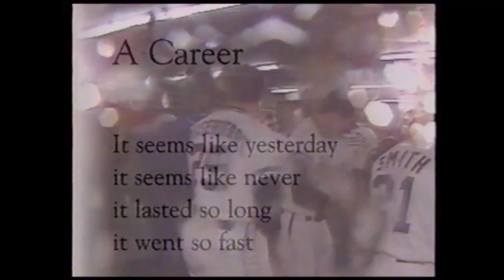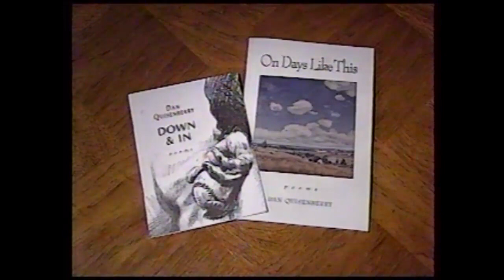1999 MLB Dan Quisenberry passing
ESPN and Fox Sports coverage on the passing of Dan Quisenberry 09/30/1998.